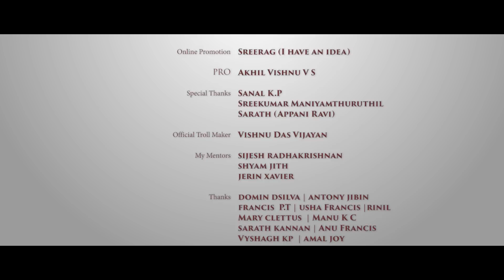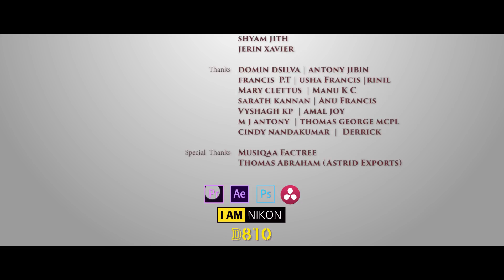ഒരു വെടിയുടെ സ്റ്റോറി | Vedi Malayalam Comedy thriller Short Film 2017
Vedi short film | വെടി വെക്കാന്‍ പോയവന്‍റെ കഥ

ഒരു Slapstick comedy/thriller വിഭാഗത്തില്‍ വരുന്ന ചിത്രം..
സ്ക്രിപ്റ്റ് ഇല്ലാതെ ഷൂട്ട്‌ ചെയ്ത ഈ ചിത്രം പൂര്‍ണ്ണരൂപത്തില്‍ എത്തിയത് എഡിറ്റിംഗ്  ടേബിളില്‍  ആണ്...
അഭിനേതാക്കള്‍ എല്ലാം പുതുമുഖങ്ങള്‍ ആണ്..
Cinematography, Editing & Direction-Don Saaki
Produced By ABHI
story - Ansu Anzar Din & Don Saaki
VFX & Designs - One Man Studio
Assistant - Ansu Anzar Din , George joseph
script assistant - Rahoof K Razak
Actors-Rajindar Kr, Jose, Shan Nawaz, Suresh, Vineesh, Manju

MEDIA CAFE
Multimedia Productions  | Online Promotions  | Youtube Marketing

നിങ്ങളുടെ മ്യൂസിക്‌ ആല്‍ബങ്ങള്‍ , ഷോര്‍ട്ട് ഫിലിം , എന്നിവ ഓണ്‍ലൈന്‍ റിലീസ് ചെയ്യുന്നതിന്  ഞങ്ങളെ ബന്ധപ്പെടുക : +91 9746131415